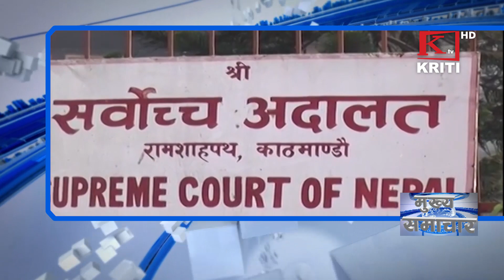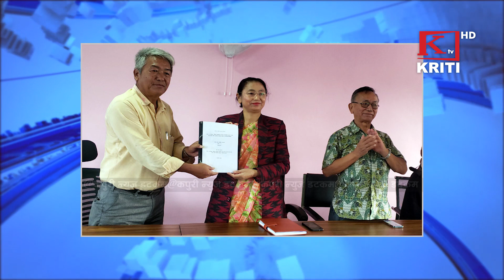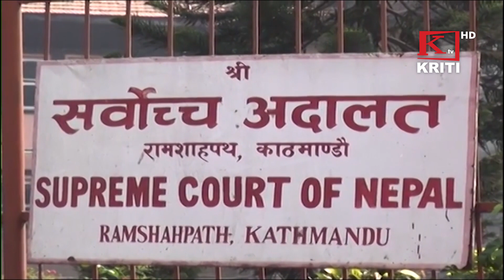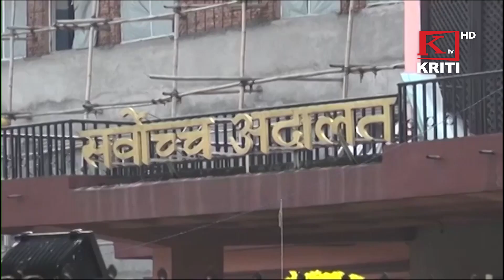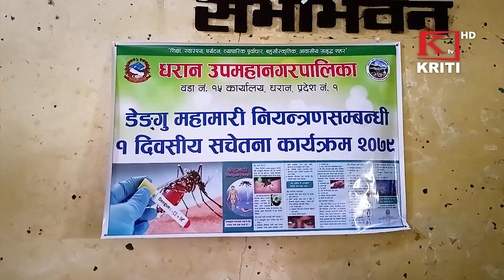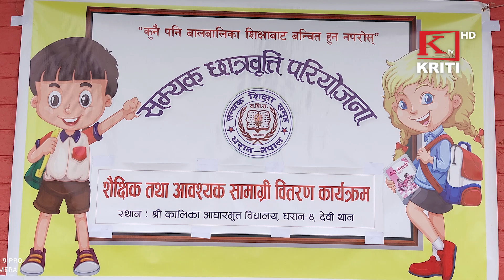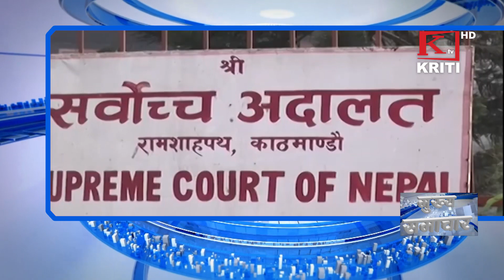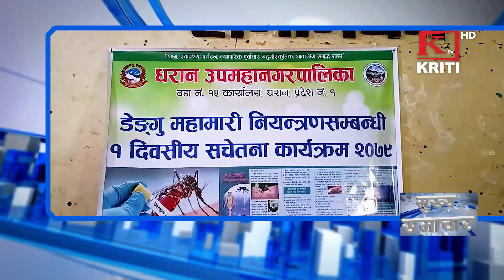KRITI SAMACHAR 23rd September 2022 Morning news